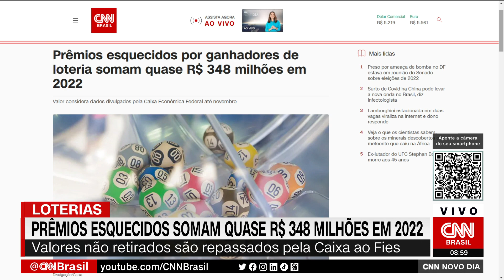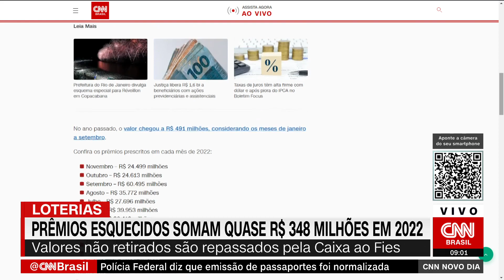Prêmios esquecidos em loterias somam quase R$ 348 milhões em 2022 | CNN NOVO DIA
Os prêmios esquecidos por vencedores de loteria entre janeiro e novembro de 2022 somam quase R$ 348 milhões, segundo dados da Caixa Econômica Federal. Os ganhadores têm até 90 dias para retirar os valores, antes de o dinheiro seguir para o crédito estudantil.